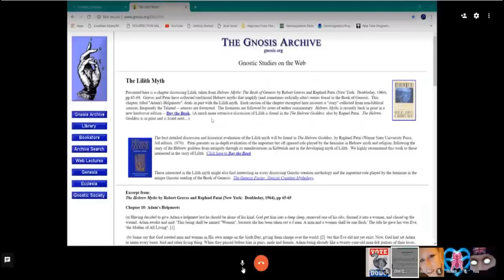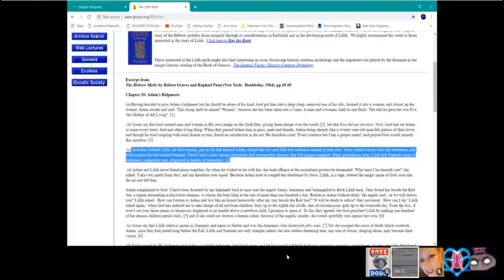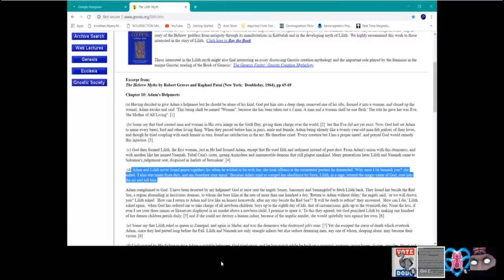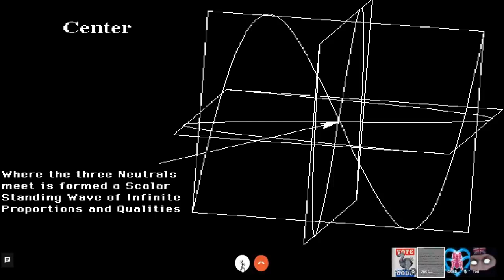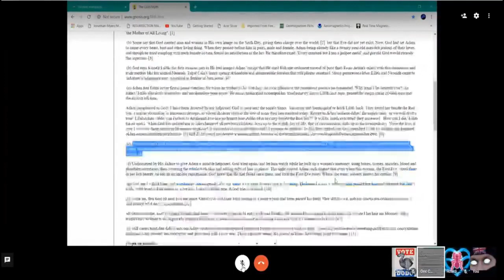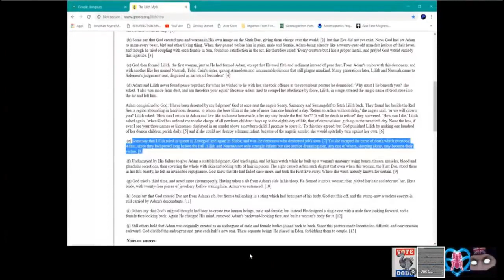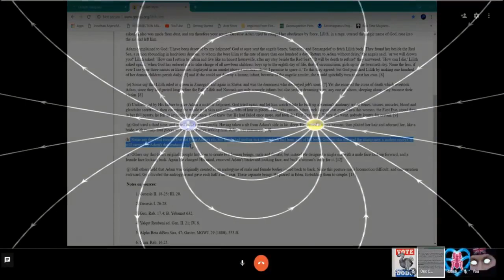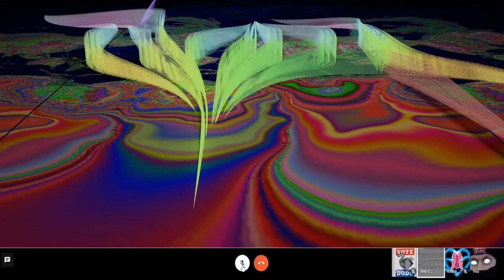APM Research: Adam and Eve, Lilith, Electricity, Magnetism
We look into Adam and Eve - Lilith and decode what we find.